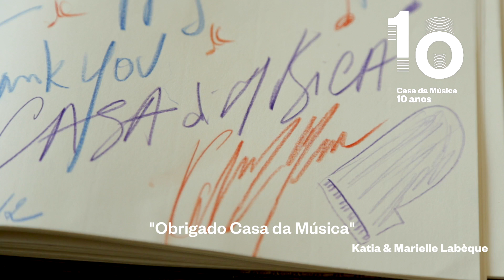Katia & Marielle Labeque | 10 Anos em Fotografia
Alguns dos momentos mais marcantes na vida da Casa registados em fotografias e devidamente assinalados pelos seus protagonistas.